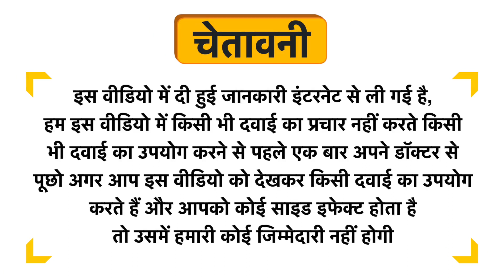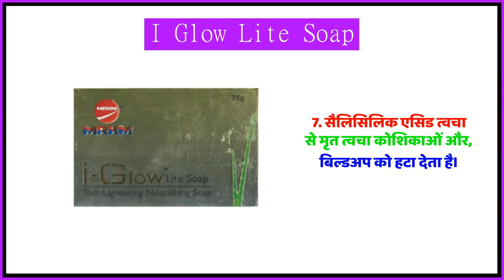I Glow Lite Soap Uses in Hindi | Side Effects | Review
I Glow Lite Soap Uses in Hindi | Benefits | Side Effects | Dose